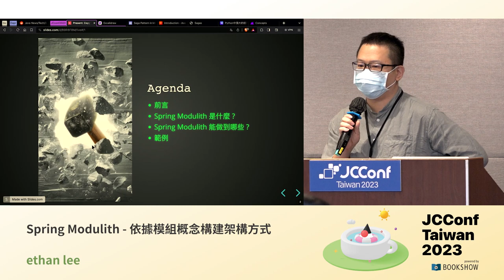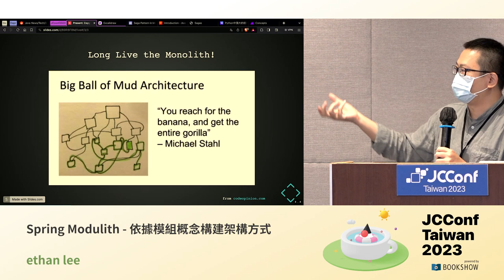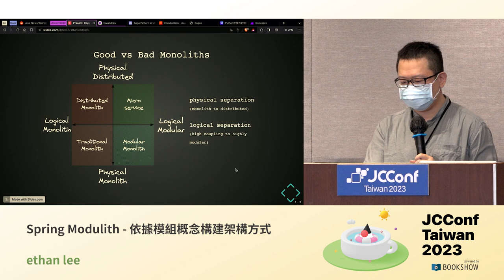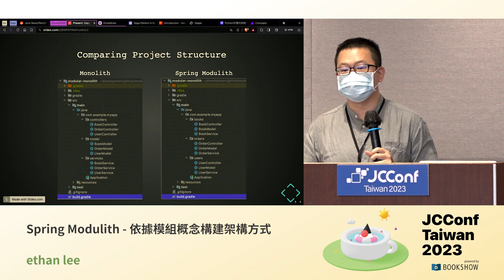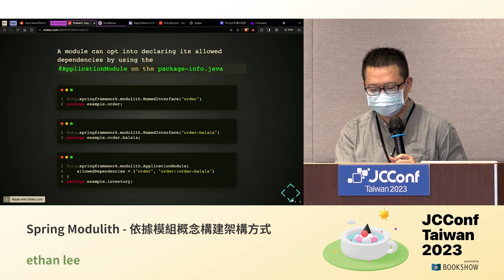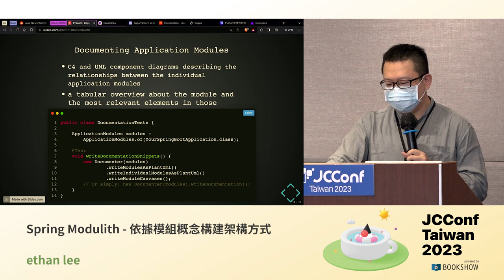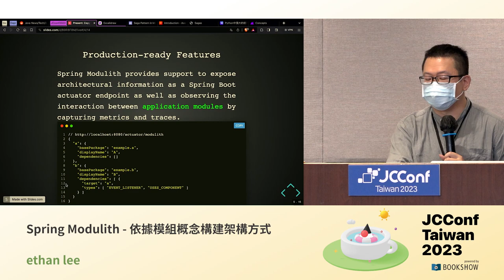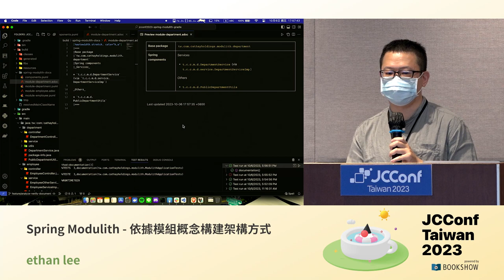402CD 07 Spring Modulith 依據模組概念構建架構方式